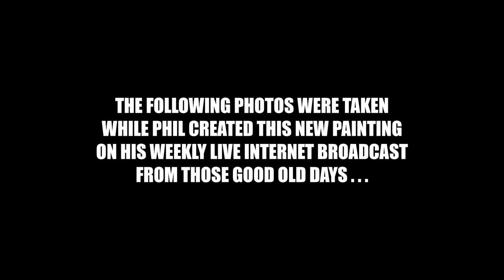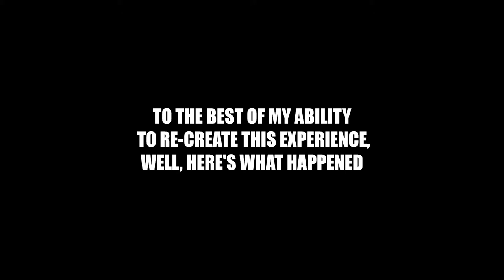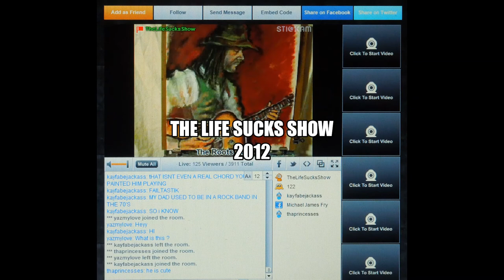Phillip Thies Paints *The Roots Man* | 2012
New York artist Phillip Thies paints Michael James Fry as "The Roots Man", a character from his rock opera entitled, "Karlovema: An Epic Rock Poem".